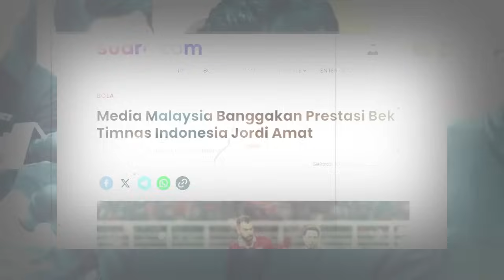🔵 SUDAH KALAH JAUH ! Malaysia bangga liat bek naturalisasi timnas indonesia mengaku kagum pada STY